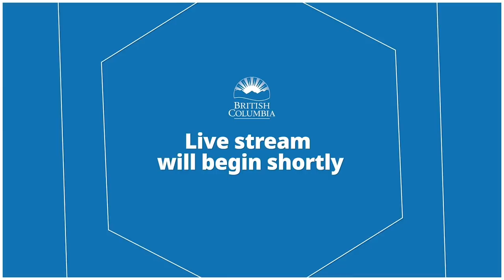COVID-19 BC Update, April 4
Provincial Health Officer Dr. Bonnie Henry and Minister of Health Adrian Dix provide an update to the media on COVID-19 in BC.